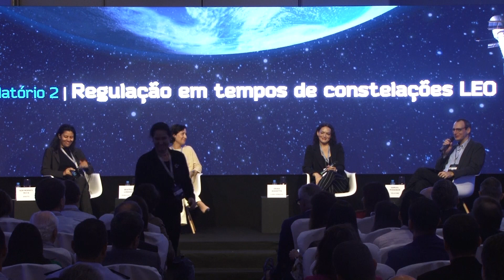Congresso de Satélites 2023 - Regulação em tempos de constelações LEO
As preocupações e as possíveis abordagens para a regulação e a garantia de soberania no ambiente de grandes constelações de satélites

Painelistas
Kim Moraes Mota, coordenadora de espectro e órbita da Anatel
Beatriz Lindoso, sócia, Mundie Advogados
Erika Rossetto, gerente de dinâmica orbital da Claro/Embratel